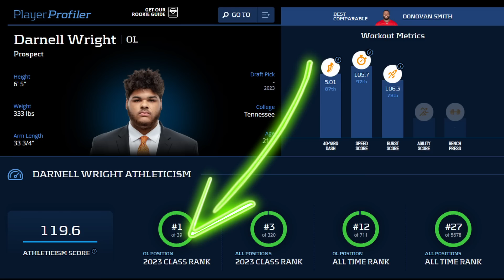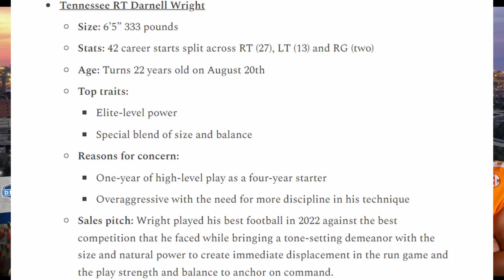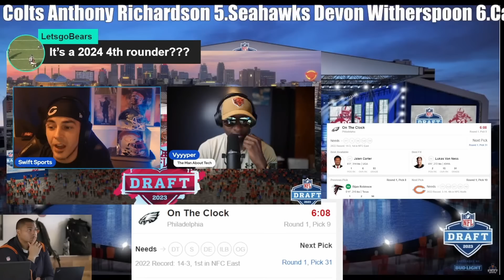The Bears Solidify OLine with ATHLETIC FREAK Darnell Wright || NFL Draft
Why Darnell was the WRIGHT Pick for the Chicago Bears: Full Scouting Report and Breakdown on Ryan Poles FIRST ever pick in Round 1 of NFL Draft